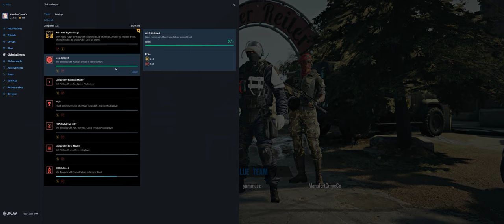Rainbow Six Siege + Part 3068 + Club TH Protect + Wind Bastion pcgaming crew